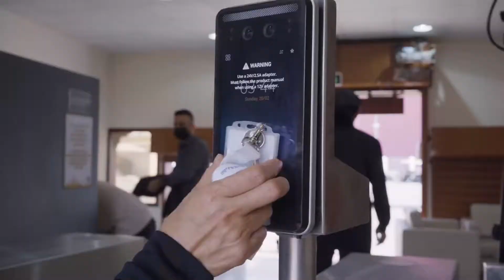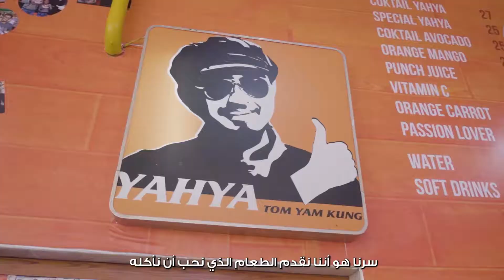Day In The Life At Global Village - Yahya Thai Restaurant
Episode 2 of "Day In The Life At Global Village" brings us to Yahya Thai Restaurant.

Watch this video to see their journey at Global Village 😍